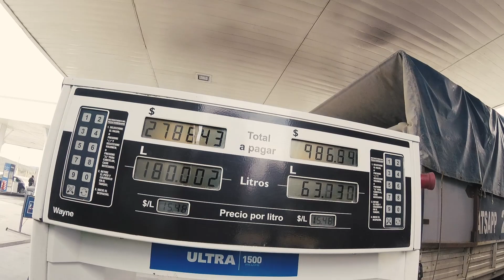Otostop çektiğim kamyonu kullandım! (Güney Amerika'da Otostop - Arjantin) #20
Bugün Arjantin-Ushuaia'dan Şili'nin başkenti Santiago'ya kadar otostopa başladım ve Fernando sağolsun hem beni 350km ileri attı hem de hayatımda ilk kez kamyon kullandım.